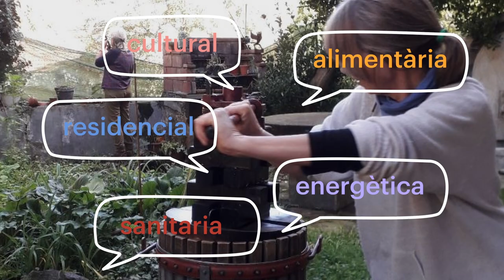El Turrós, Habitatge Cooperatiu Rural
La cooperativa d'habitatge Sostre Cívic ha estrenat al novembre de 2022 el seu primer projecte d'habitatge rural a La Garrotxa. Es tracta de la masia del Turrós, a Argelaguer, que compta amb 880 metres quadrats edificats i una superfície de bosc i conreus de 24.000 m2. Hi viurà un grup de nou persones adultes i un nadó, que formaran una comunitat i treballaran a la masia. A banda del projecte d'habitatge cooperatiu, el Turrós també apostarà per un model ecònomic alternatiu basat en la pagesia.

👉 elturros.sostrecivic.cat